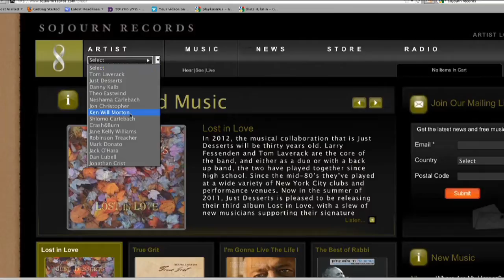Mark Ambrosina - A look at producing Neshama